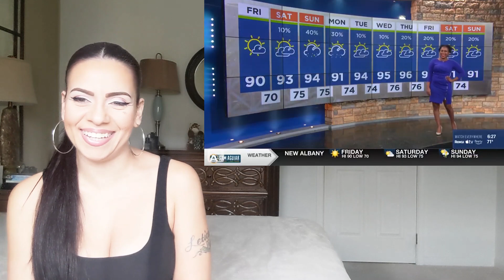Best News Bloopers of July 2021 - REACTION!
Watch my reaction to this Best News Bloopers of July 2021!